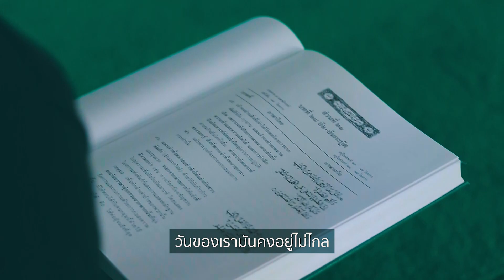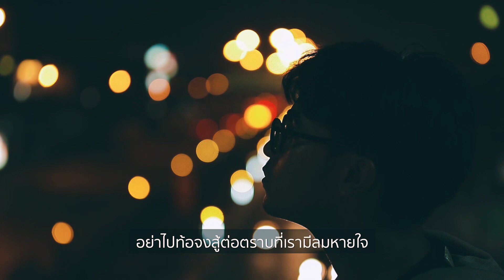NV นาชิด สู้ต่อ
แอพแอนดรอยด์
แอพ iPhone iPad
ดูผ่านเว็บ
--- รู้ว่าร้อน  รู้ว่าหนาว รู้ว่าปวดร้าวกับตัวเองมากเท่าไหร่...
เปิดฟังนาชิดเพราะๆกันต่อได้เลยครับ เหนื่อยแค่ไหน ก็จงสู้ต่อ แอดเป็นกำลังใจให้ทุกคนนะครับ สู้ๆ
PSI : 236
G-MMZ : 227
Dynasty : 243
True : 219
IPM : 166
infosat : 175